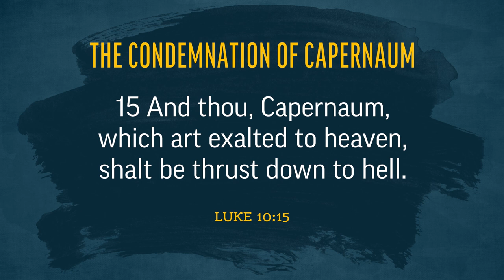Intentional Discipleship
Josh Matson speaks of being familiar with, but not becoming casual about, Jesus' divinity, from Capernaum.